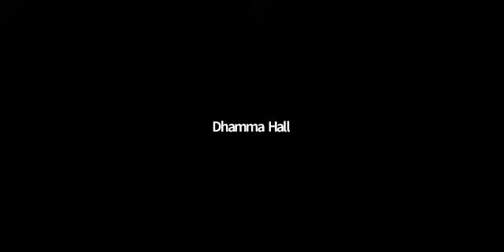Body Energy Fields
Day 1, video 3 of 7: To stand against the tide of the floods we need firm ground. Established first in the body, mental/heart energies pick up the same theme of stability and core presence. In standing, sitting and free movement postures, exercise an attitude of goodwill, sympathy and encouragement to invite body channels to open. Energies know what to do – body wants to wants to arrive at wholeness.